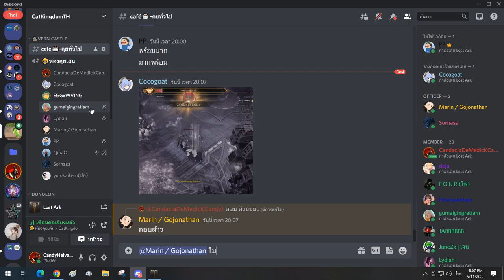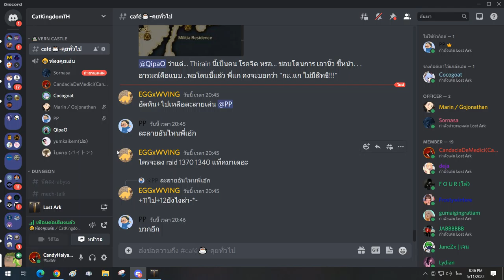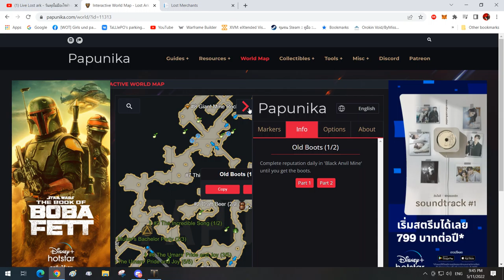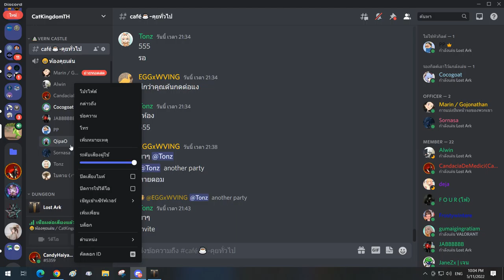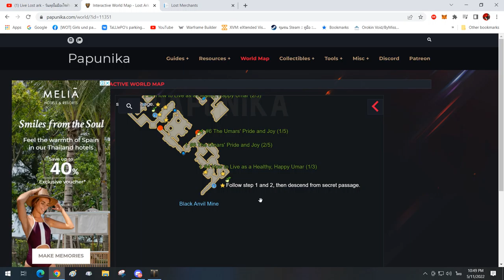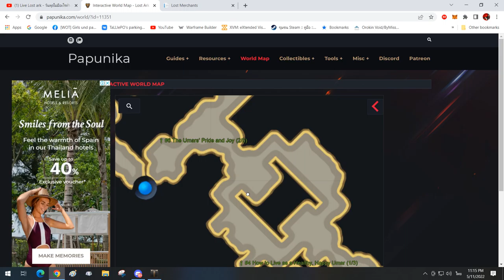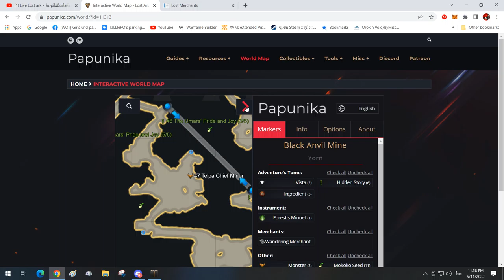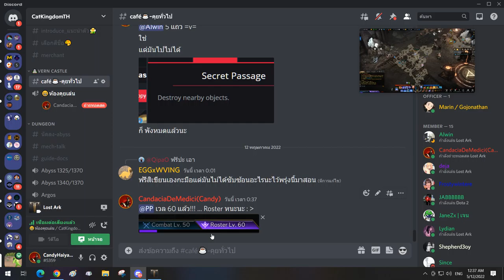Lost Ark#43 - Wonderful Brewery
This is the Forty-Third video in game Lost Ark.It's a top-down 2.5D fantasy massively multiplayer online action role-playing game (MMOARPG).It is co-developed by Tripod Studio and Smilegate's game development subsidiary Smilegate RPG.It was fully released in the South Korean region on December 4, 2019 and also released in North America, South America, and Europe on February 11, 2022.

Today i'm go to 'Wonderful Brewery' at 'Black Anvil Mine' in 'Yorn' to get 'the black sword' from demon.Now my 'Bard' have level 50 and my 'Accout' have level 60.